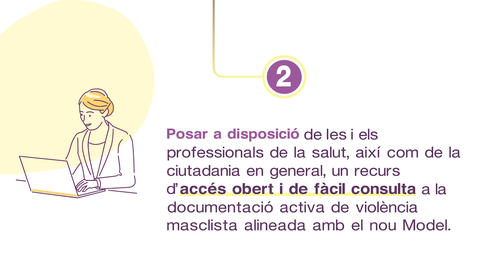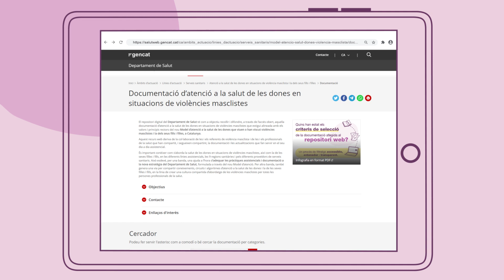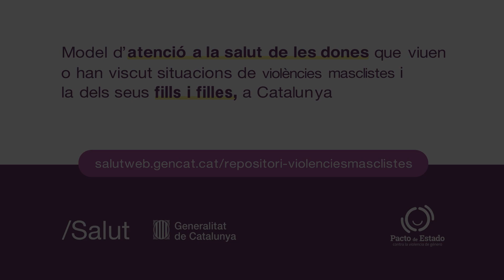Documentació per l’atenció a la salut de les dones en situacions de violències masclistes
Aquest repositori digital del Departament de Salut pretén recollir i difondre, a través de l’accés obert, aquella documentació d’atenció a la salut de les dones en situacions de violències masclistes que estigui alineada amb els valors i principis rectors del Model d’atenció a la salut de les dones que viuen o han viscut violències masclistes i la dels seus fills i filles, a Catalunya.